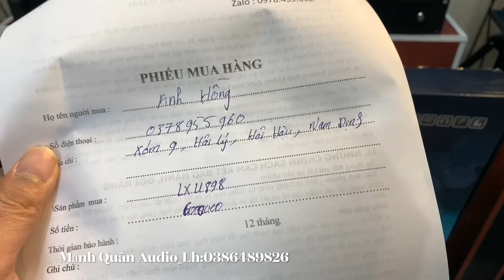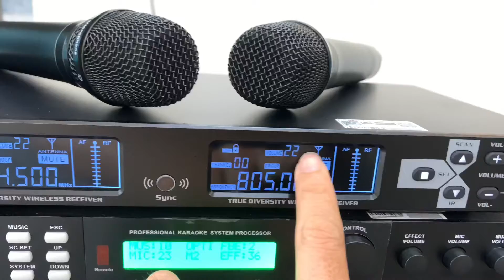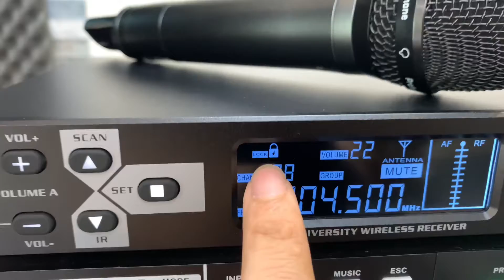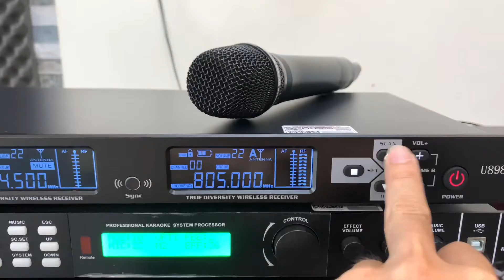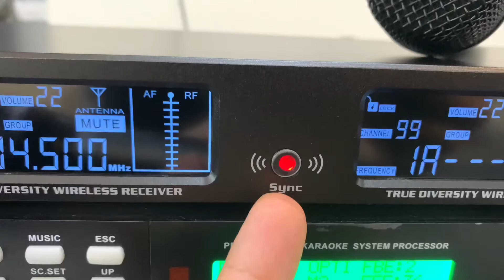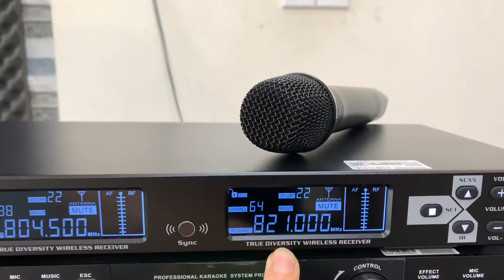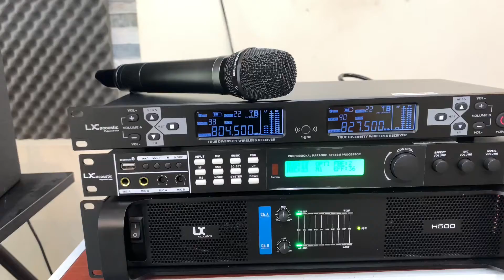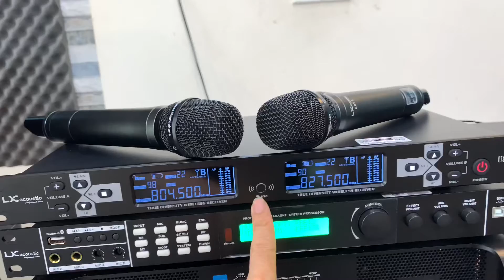Gửi Anh Hồng - Nam Định Micro LX U898 Hát Nhẹ Tiếng Mic Dầy.Lh:0386489826